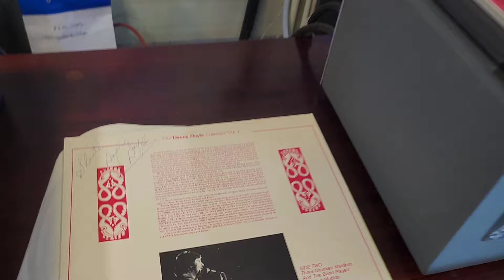The field of athenry - danny doyle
the Fields of Athenry"는 1979년 (Pete St. John)이
아일랜드 포크 발라드 스타일로 작곡한 노래다.
1840년대 감자 대기근을 배경으로 하는 이 가사에는 음식을 훔친
골웨이 카운티의 아덴리 근처에서 온 남자의 이야기를 소재로 하였다.
굶주린 가족을 위해 먹을 것을 훔친 가장은, 절도죄로 호주 형벌 식민지로 이송되는
형을 선고받는다.
죄수선을 타고 머나먼 호주로 이송되는 슬픈 사연이 있는 노래 이다.

아일랜드 축구장의 단골 응원가 이면서 제2의 애국가이다.
이곡을 음반으로 처음 발표한  민요가수 '대니 도일'의 음반으로
감상해 본다.